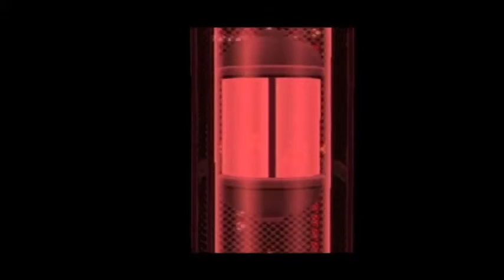Let's Play Paper Mario TTYD Part 73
So just a short little video as we finish up the area we were in before and the little bonus stuff :D. We also get to talk to TEC again :D.